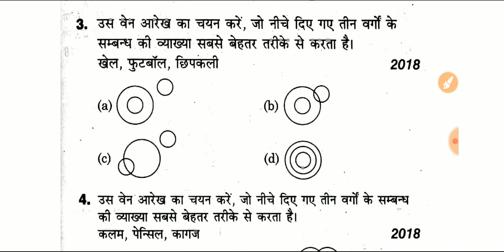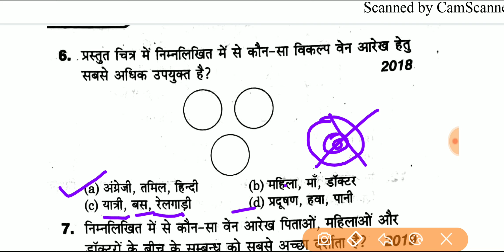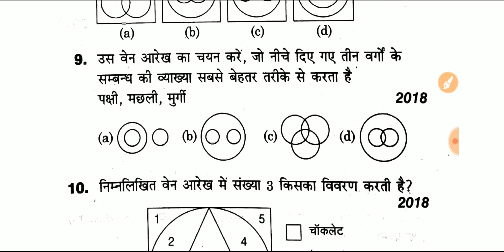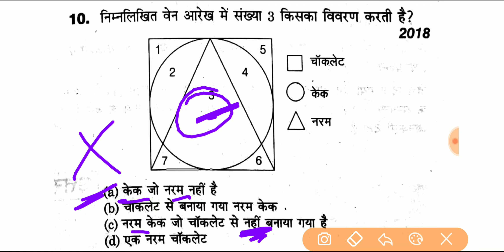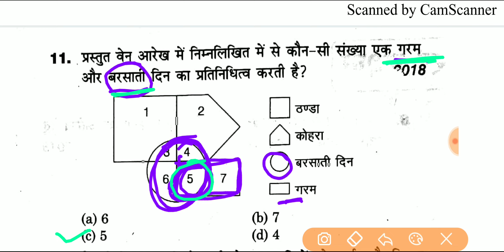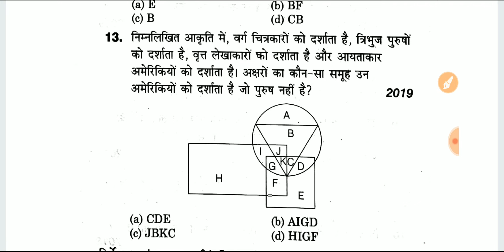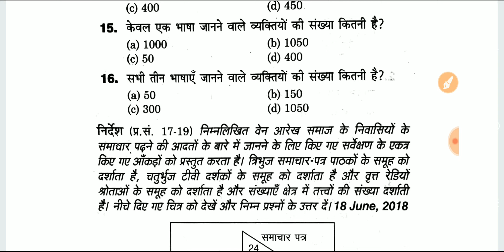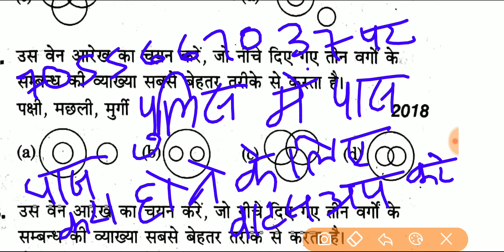UP Police Exam | Reasoning | Van Arekh | 4 नंबर पक्के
रीजनिंग 4 नंबर पक्के

up reasoning

logical diagram reasoning up

police constable

upp reasoning marathon class

symbol relationship interpretation

up police reasoning practice set saturday special

up reasoning

up reasoning exampur

لاupp reasoning practice set rojgar with ankit